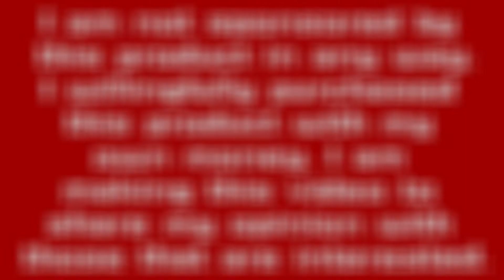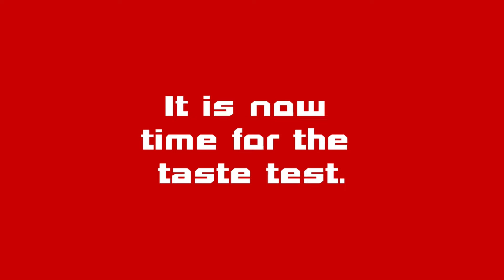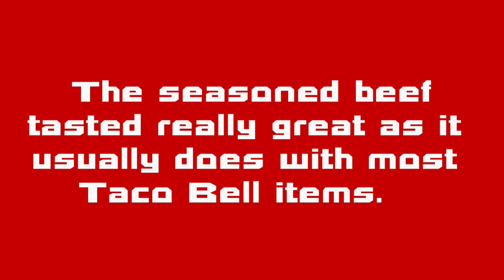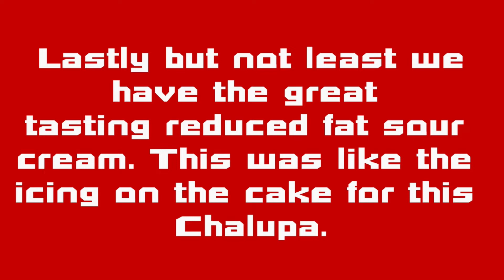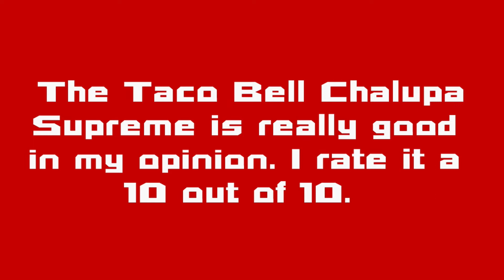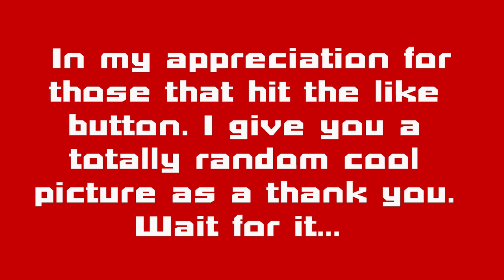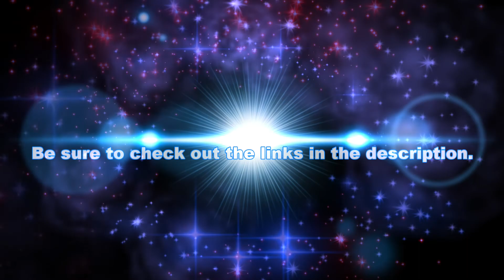Taco Bell Chalupa Supreme REVIEW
Hello everyone, This is my review video for Taco Bell Chalupa Supreme. -Graham Fan

I generally post a new video once a day at or around 5 PM CST.

A very special shout out to Graham Stephan and all of the awesome Stefamily members. Thank you for all of your hard work and continued efforts to provide awesome content across all of your channels. As a huge fan I really do appreciate and enjoy it very much. I love The Stefamily. 💕💕💕💕💕💕💕 They have the best vlog going in my opinion.

Be sure to check out the following links if you have not already done so.